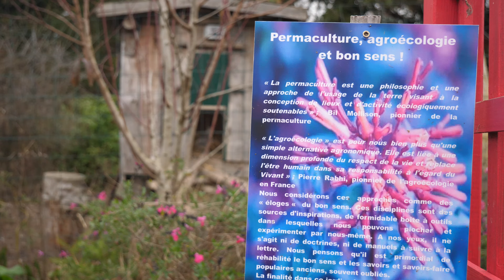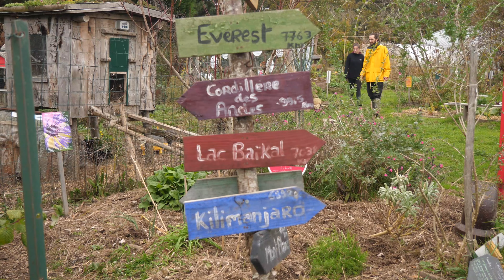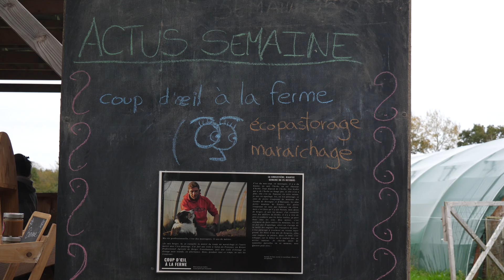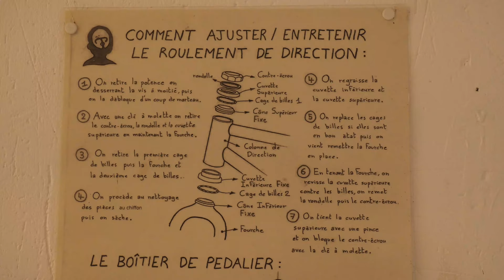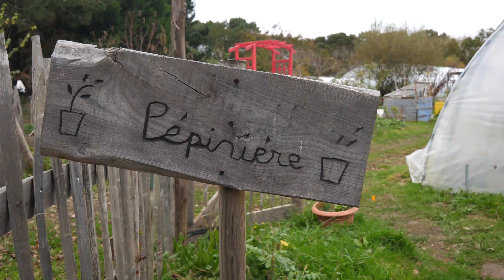Bretagne : reconversion dans l'agroecologie & le maraîchage biologique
Après plusieurs années dans une multinationale, Paul a décidé de se reconvertir dans l'agroécologie et le maraîchagebiologique, notamment à l'école du Breuil à Paris. L'agroécologie est la solution qu'il donne aux nombreuses problématiques de notre société, comme le changementclimatique et la fin de l'énergie facile. Aujourd'hui, il travaille au sein de l'association Optim'ism, à Lorient, qui développe plusieurs activités génératrices d’emploi, avec le souhait d’entreprendre durablement : maraîchage bio, entretien écologique des espaces verts (Paysagism), livraison à vélo (Feel à Vélo), tri et valorisation des déchets (Valorism)…